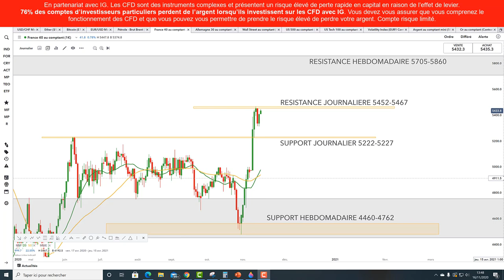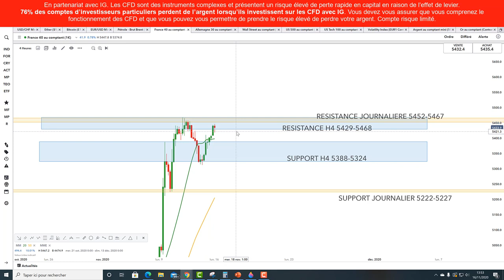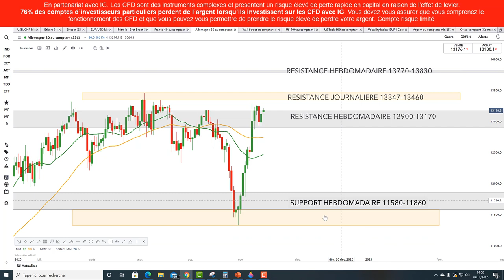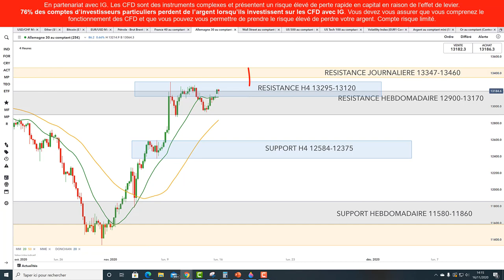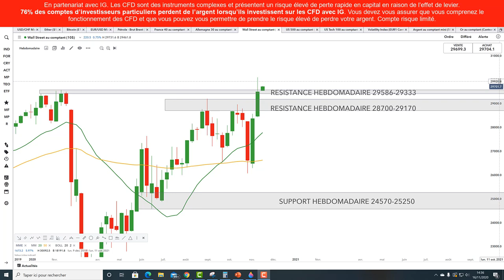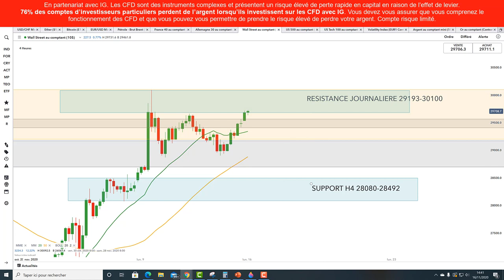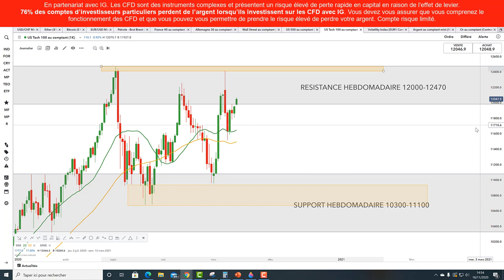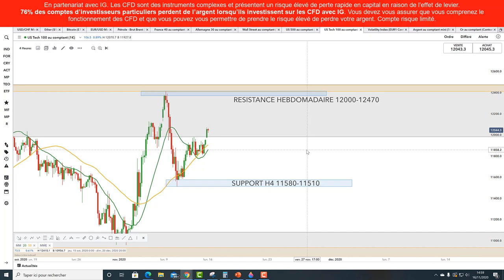Préparation de la semaine de trading sur France40, Allemagne30, WallStreet... / 📣 Tradosaure #63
🔴 Analyze de Tradosaure pour IG

76% des comptes d’investisseurs particuliers perdent de l’argent lorsqu’ils investissent sur les CFD avec IG*.